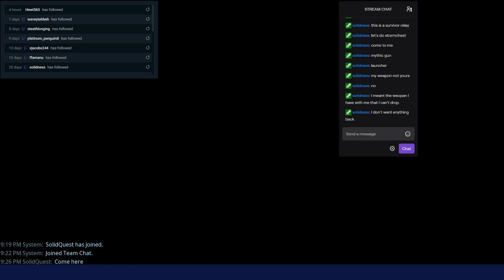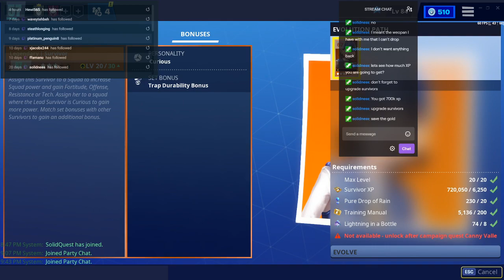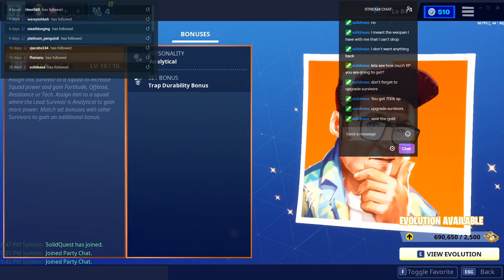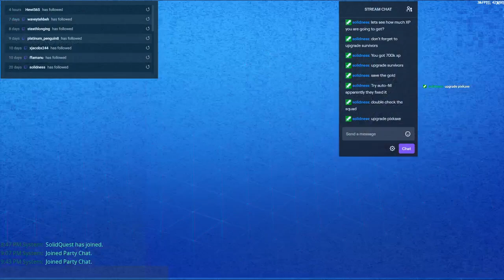OVER 1,000,000 Survivor XP! - Fortnite Save The World Walkthrough #39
Hey everyone! In today's video, your going to be watching the next episode of my brand new double upload series. My walkthrough of Fortnite Save The World! I hope you all enjoy this series like the ones before it. :P Your support is always appreciated. :)